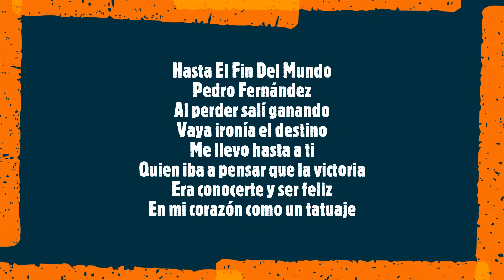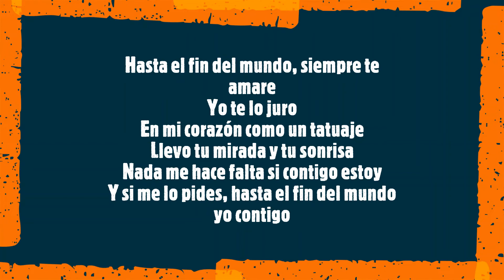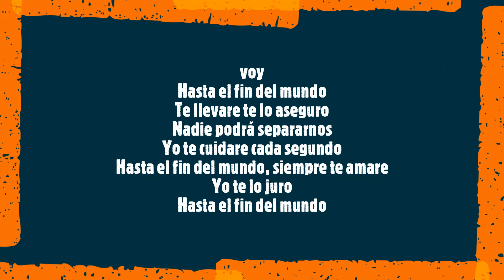Hasta el Fin del Mundo Pedro Fernández